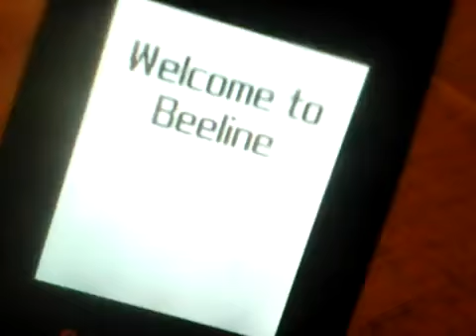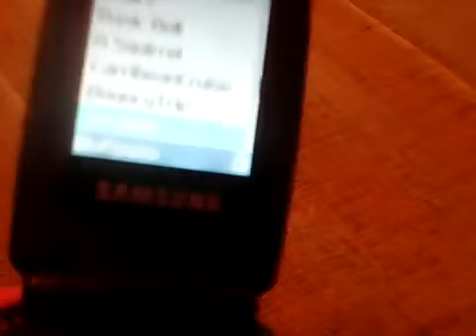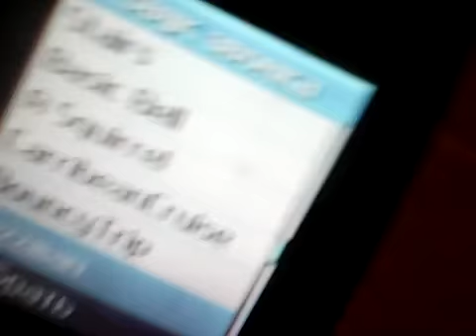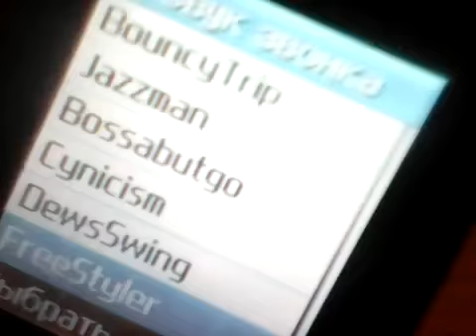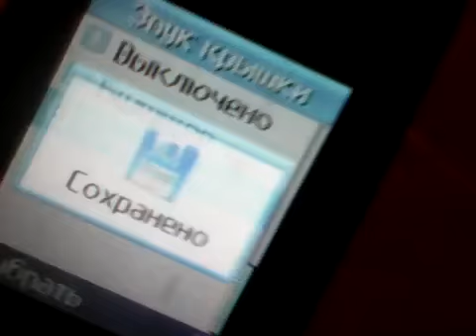Samsung sgh x160 ringtones